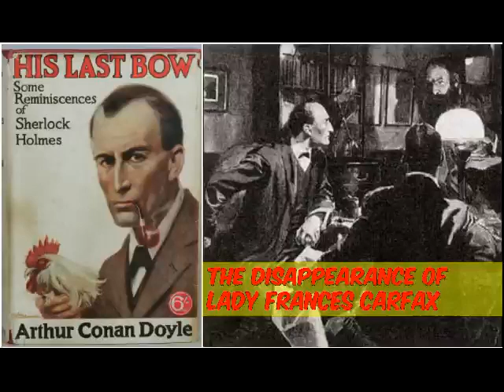Sherlock Holmes - The Disappearance of Lady Frances Carfax (Free audiobooks) Sir Arthur Conan Doyle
"The Disappearance of Lady Frances Carfax" is one of the 56 Sherlock Holmes short stories written by British author Sir Arthur Conan Doyle. It is one of the eight stories in the cycle collected as His Last Bow, and one of the few stories in which for much of the plot Watson must act alone and try his best with Holmes left in the background.

Recording from the public domain collection of Livribox His Last Bow (ver 3) as read by David Clarke